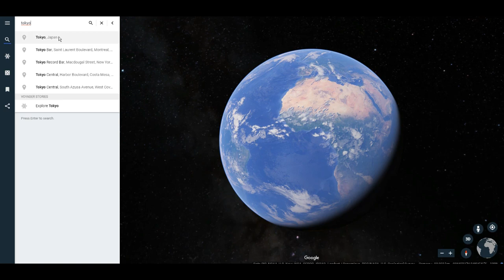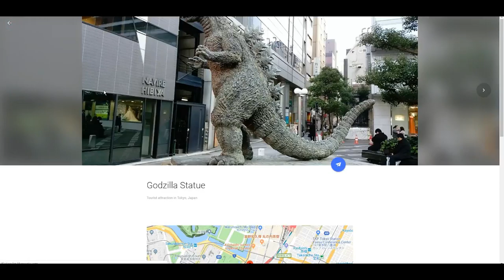Exploring Tokyo in Google Earth 3D Imagery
This video shows Tokyo in google earth.